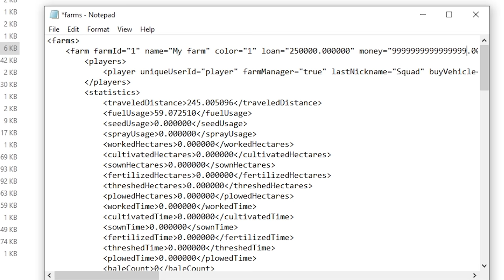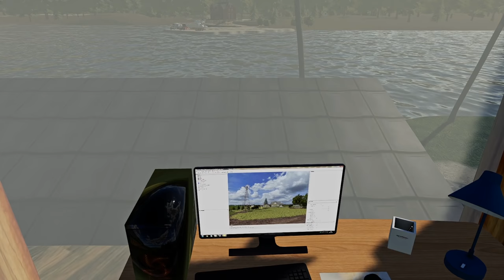BILLIONAIRE GOES CAR SHOPPING! ($400,000 FERRARI + TRUCKLOAD OF CARS) | FARMING SIMULATOR 2019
We need more Cars! There's a new neighbor in town and he's building a nice mansion/compound. There's a yearly arward that goes out around the neighborhood for the nicest compound. We may get beat this year. by bill.

Tictok- @thesquad_youtube

FREQUENTLY ASKED QUESTIONS:

1. How do you get the game?

2. Can you get mods for Xbox One or PS4 (talking about FS19 not FS17)?

3. Where do you get your mods?

4. Why is it called the Squad if it is only one person?

5. Can I play with you?